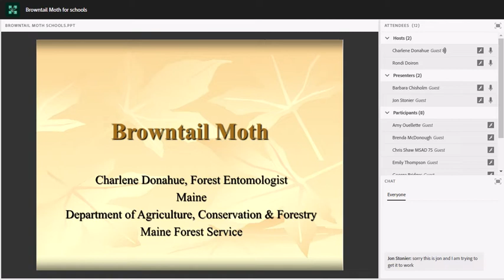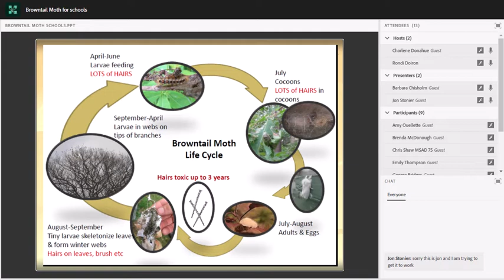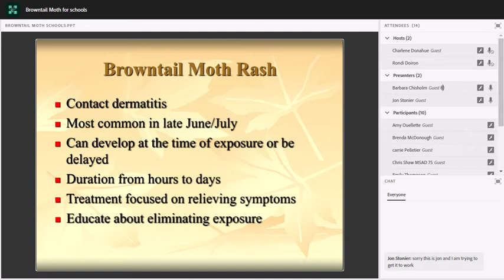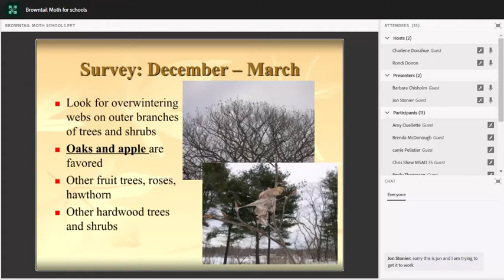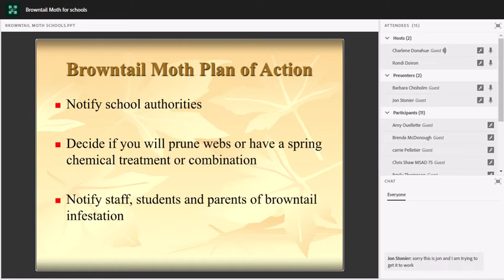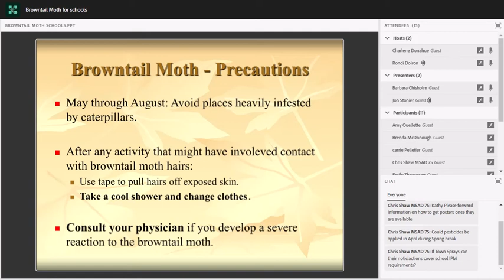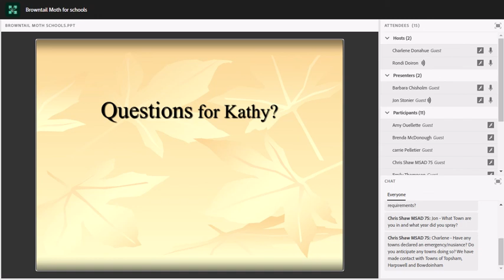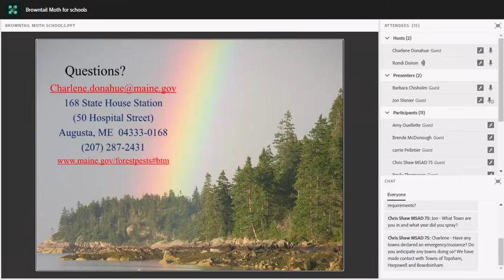Browntail Moth IPM for Schools - Originally aired November 2016